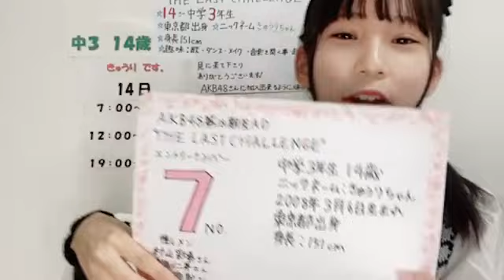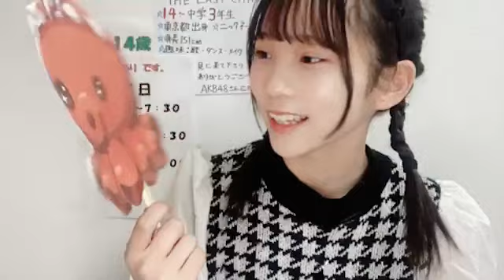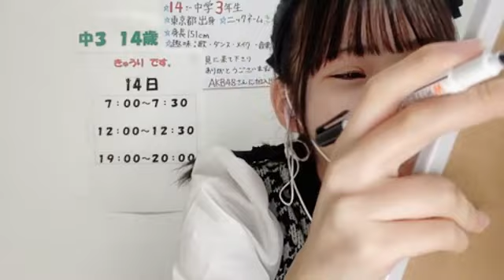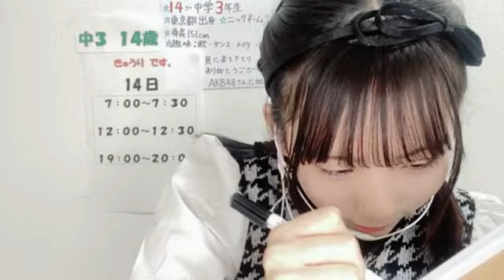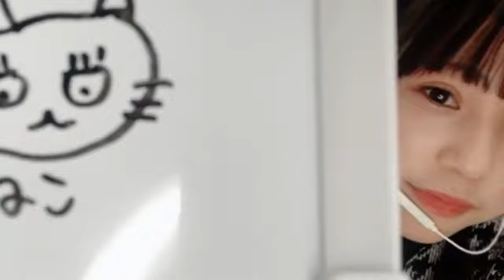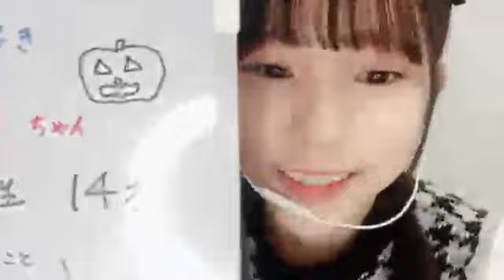きゅうりルーム#AKB18期AD No 7｜SHOWROOMショールーム 2023 01 13 19 02